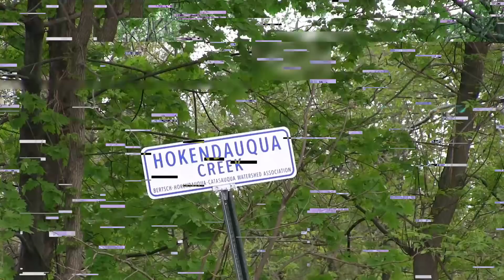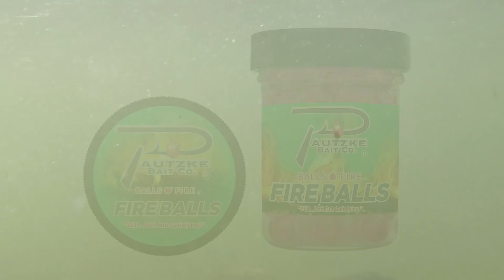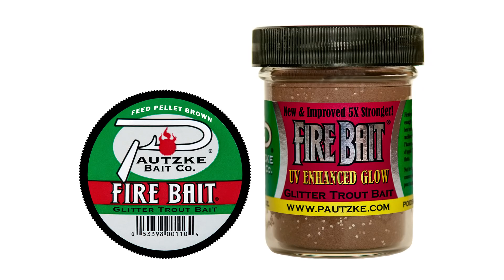Trout Fishing Pennsylvania's Hokendauqua Creek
Not far from Allentown, Eastern Pennsylvania's Hokendauqua Creek is a favorite for many Lehigh Valley anglers. Well stocked by the Pennsylvania Fish & Boat Commission the creek provides an urban wonderland for anglers looking to catch several species of trout without venturing far from the city. Armed with an assortment of Pautzke eggs, Fire Bait and Fire Balls we set out to catch trout on this heavily fished creek. See how we did in this episode of Pautzke Outdoors!